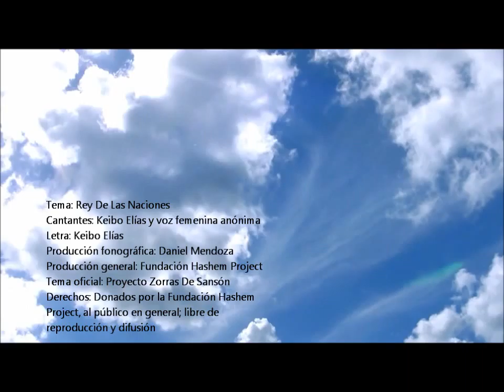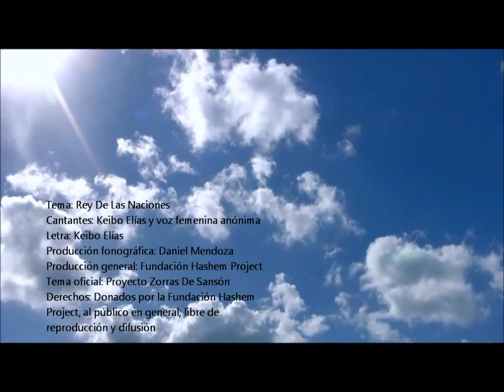Rey De Las Naciones HASHEM Keibo Elías